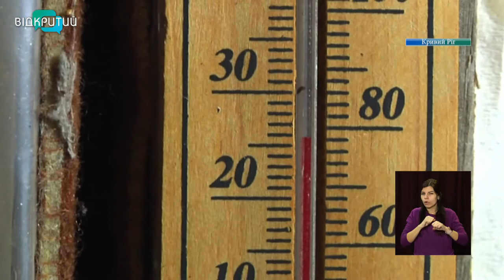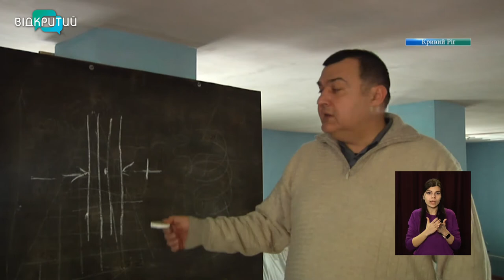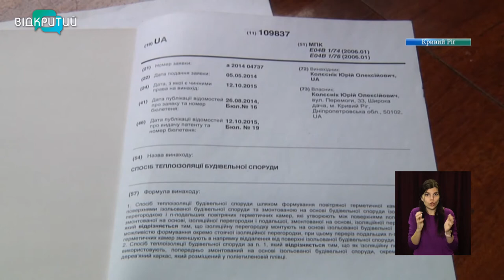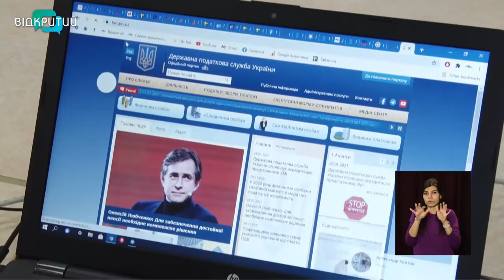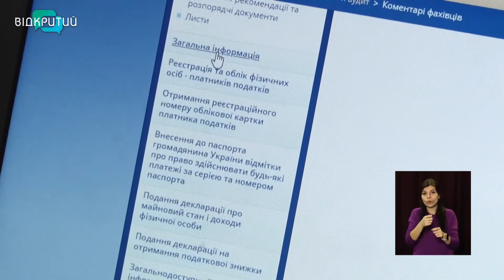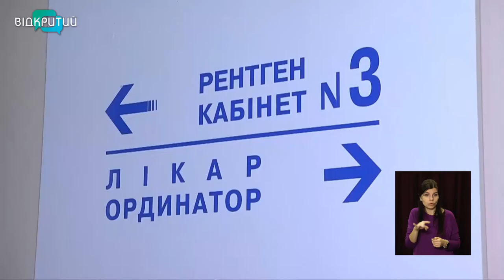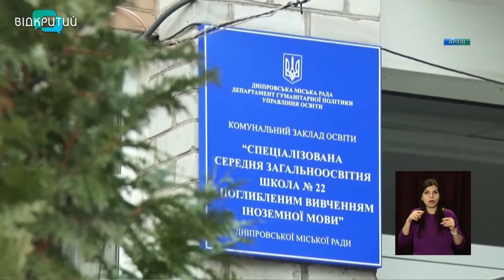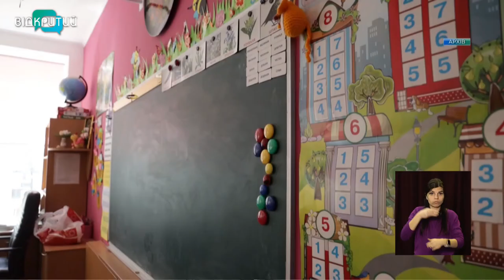Новини OPEN NEWS від 29 січня 2021 року 16:15